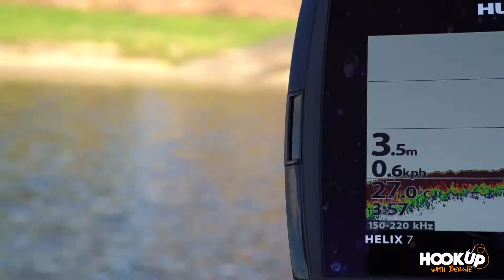Hook Up With Bergie- Hooking a Trevally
Bergie and Rodney are out on the Tweed River and are grateful for the Trevallies they catch in between hunting the elusive Mangrove Jacks!